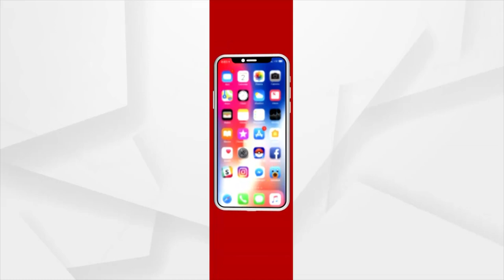ଭିଜିଲାନ୍ସ ଜାଲରେ ଲାଞ୍ଚୁଆ ସୁପର ଭାଇଜର୍ ଦିଦି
ନୂଆପଡା ଜିଲ୍ଲା ସିନାପାଲିରେ ଭିଜିଲାନ୍ସ ଜାଲରେ ଚଟିଆଗୁଡ଼ା ସେକ୍ଟର ସୁପର ଭାଇଜର ଦିଦି । ଅଙ୍ଗନୱାଡ଼ି ଚାକିରୀ କରାଇଦେବା ପାଇଁ 80 ହଜାର ଟଙ୍କା ଲାଞ୍ଚ ନେବାବେଳେ ଭିଜିଲାନ୍ସ ତାଙ୍କୁ ଗିରଫ କରିଛି